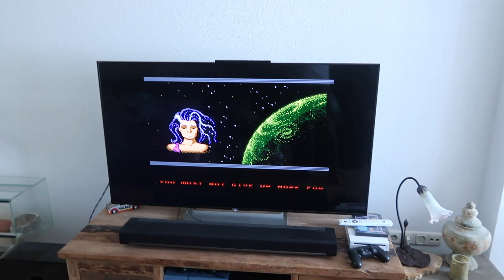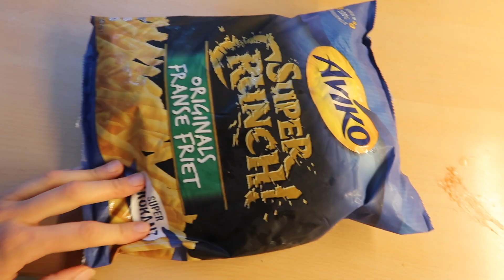Hazelnoten zoeken : Happy Together Familie Vloggers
Hazelnoten zoeken.
We zijn gezellig walnoten en Hazelnoten gaan zoeken.
De Walnoten hingen nog volop aan de bomen, dus dat duurt nog even.
We hebben een paar beukennootjes gevonden, ook daarvan de boom nog vol met dichte.

Daarna zijn we hazelnoten gaan zoeken, en we hebben er veel gevonden, Jammie.

Toen we thuis kwamen hebben we heerlijk Biefstuk van Vivera op met frietjes :)

Welkom op ons Youtube kanaal Happy Together Familie vloggers

Wij zijn Chris (40) Jolanda (35) en wij zijn trotse ouders van Dylan (8) Lilly (1,5) en Amy (0)

Iedere dag een nieuwe familievlog.

Dus nogmaals welkom op ons kanaal en we hopen je regelmatig terug te zien .
Liefs Jolanda, Chris en de kindjes

1 Maart 2018 kwam ons eerst filmpje online